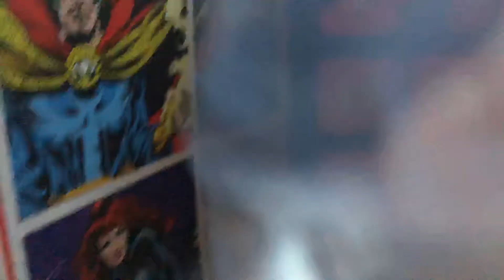Marvel Funko Advent Calendar Day 8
I hope it’s great